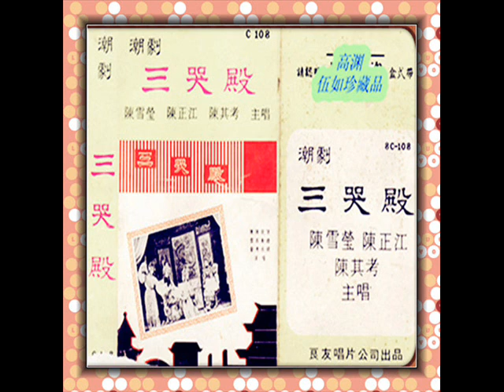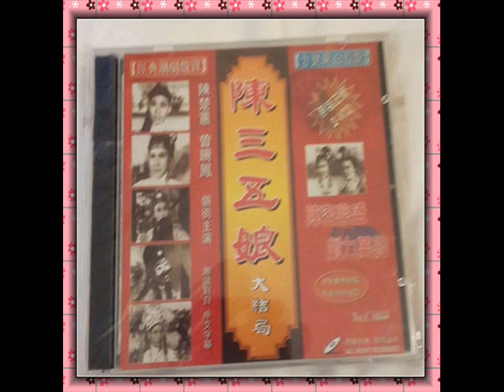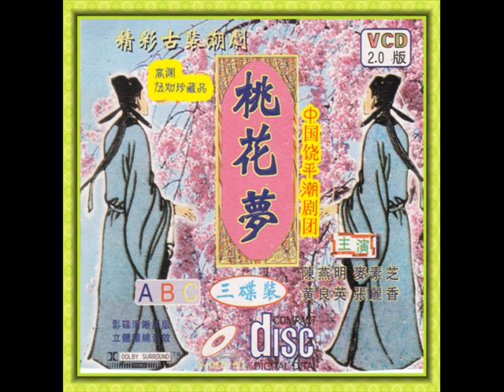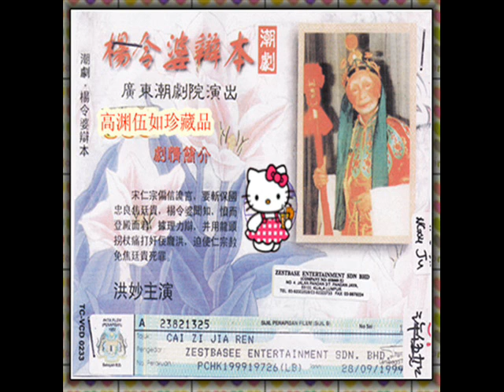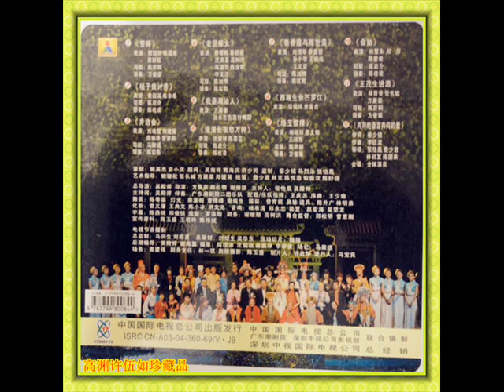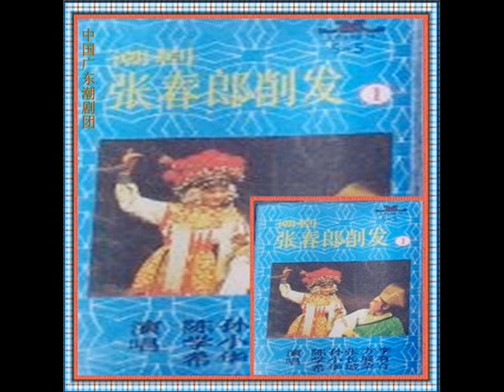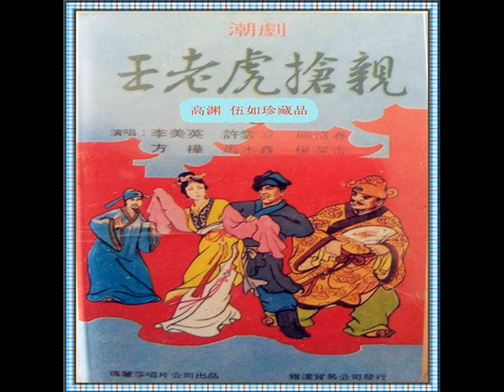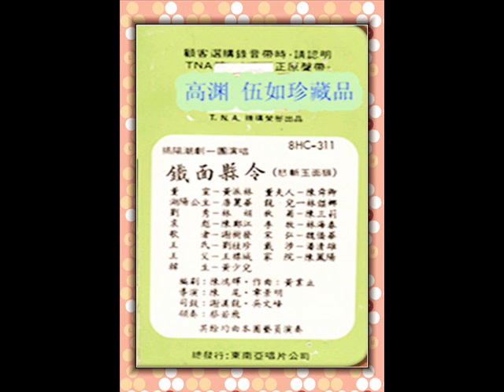铁面县令=2 中国揭阳潮剧一团